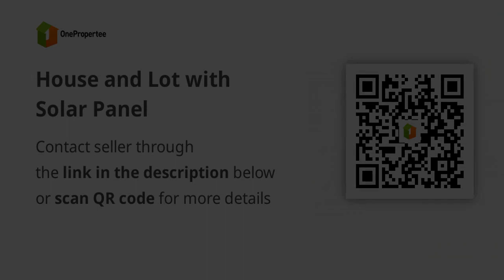House and Lot with Solar Panel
House Type: Single Attached House
Number of Bedrooms: 2
Number of Bathrooms: 1
Floor Area in sqm: 50 sqm.